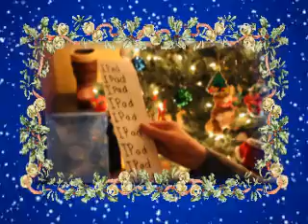2010 Christmas Card